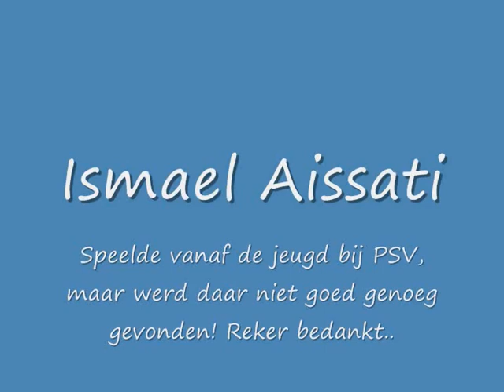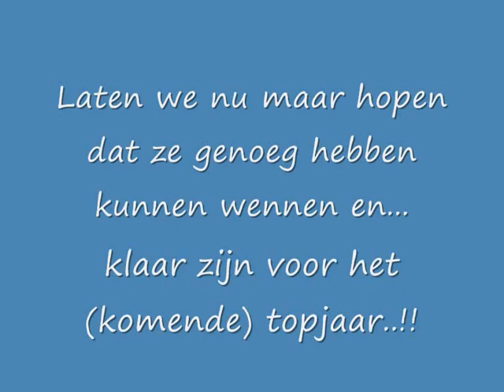De 'grote' aankopen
AJAX aankopen: Dario Cvitanich, Ismael Aissati en Miralem Suljemani...